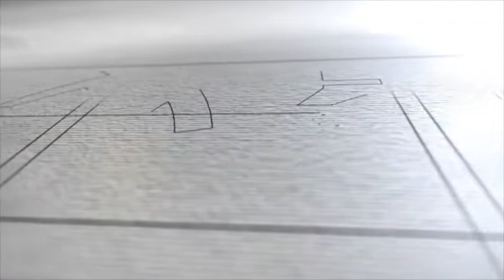Shelby- World Cup rewarding system for online teaching Part 1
Hope you've found this video helpful. By the way, don't you ever hesitate to get in touch with us if you happen to have any opinions or suggestions. We want to know what you'd like to see in our channel!